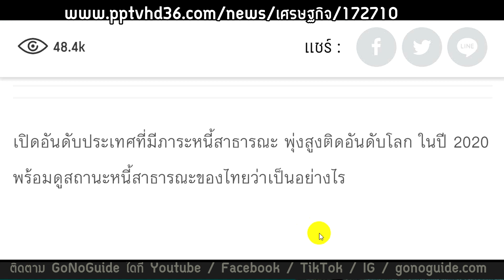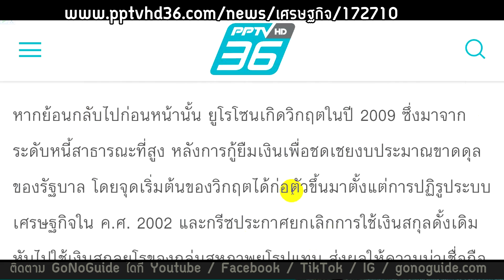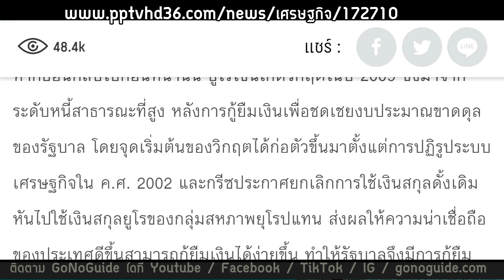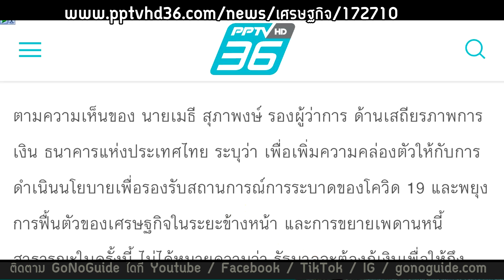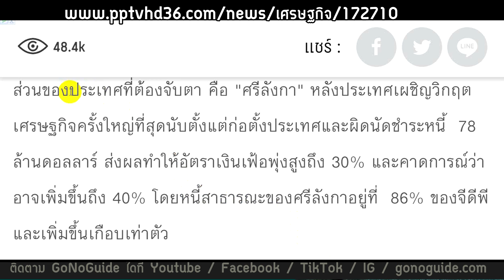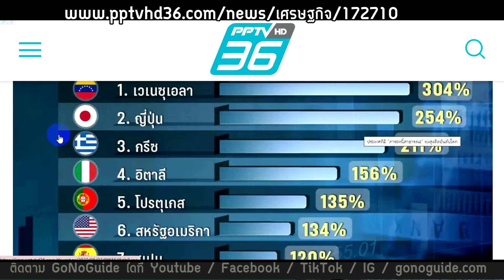ประเทศไหนในโลกนี้ ที่เป็นหนี้มากที่สุด รัฐเป็นหนี้ แต่ประชาชนมีความเป็นอยู่ที่ดี | GoNoGuide Topic